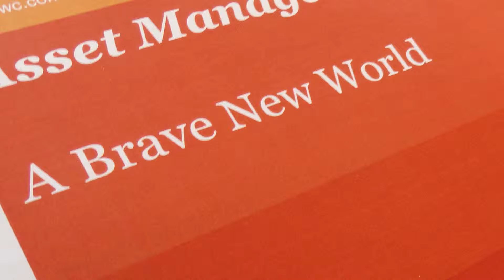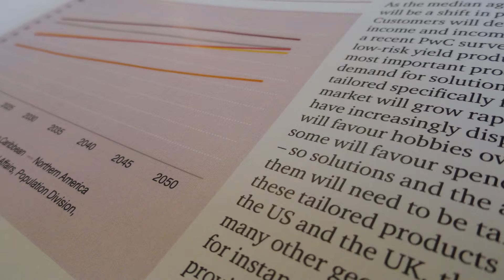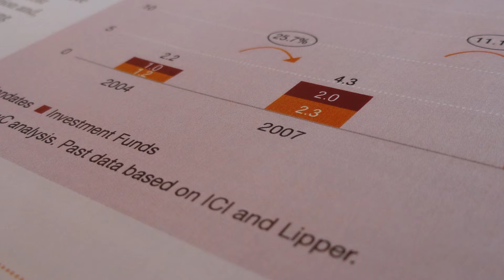Increasing demand from investors across Africa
PwC research points to global assets under management rising to around $100 trillion by 2020, with significant growth across the African continent as the emerging middle class continues to grow.

In this video PwC presents their findings to financial journalists in Johannesburg.